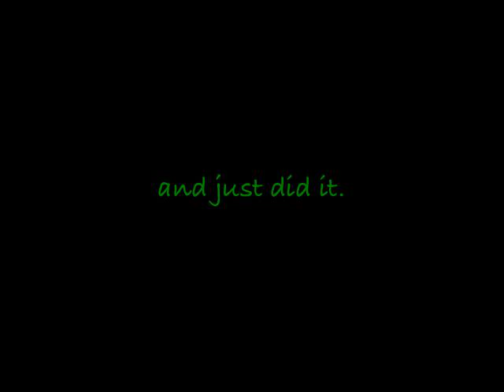Christmas Decorations...Finally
iMovie is acting a bit weird.  It ate the part where I put most of the ornaments on my tree and keeps duplicating other random bits.  I think I have it fairly clean now.

Music is "Let Me Be Your Christmas Tree" by the Whomping Willows and it's only available on the Jingle Spells 2 compilation.  WHAT?!  You haven't bought Jingle Spells 2??  Go buy it!!!  Proceeds go to charity, too!